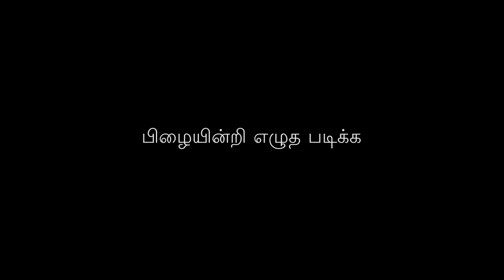Grammar Book Sale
A Comprehensive Grammar book for Sale.